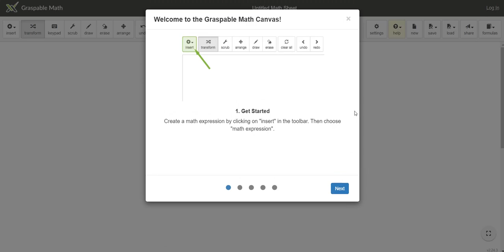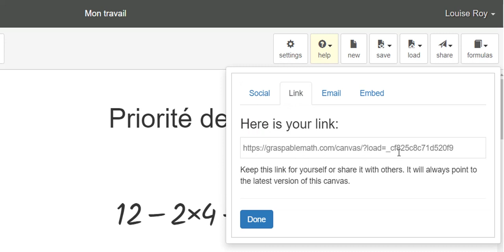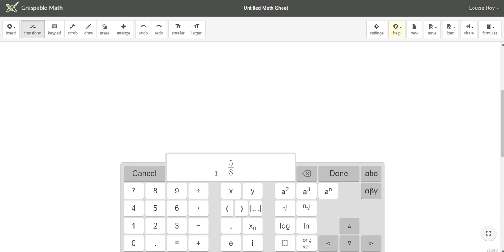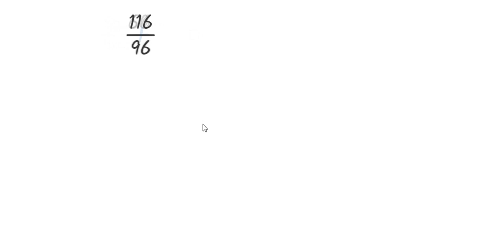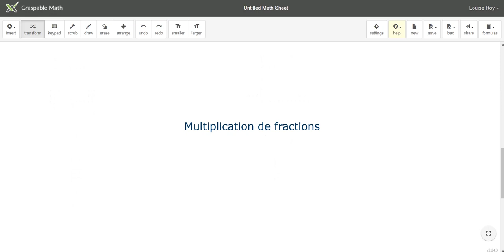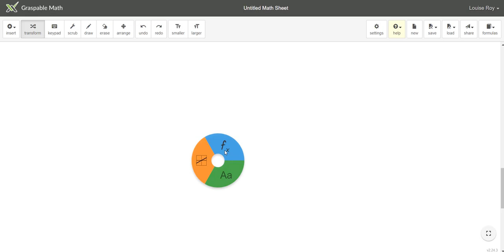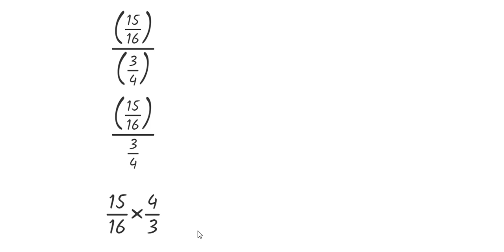Auto formation Graspable création d'un compte et fractions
Comment se créer un compte sur la plateforme Graspable Math, sauvegarder et partager des travaux. Également comment traiter et effectuer les quatre opérations sur les fractions.